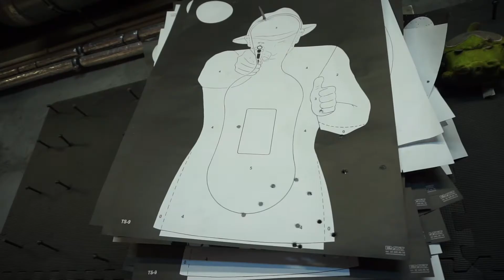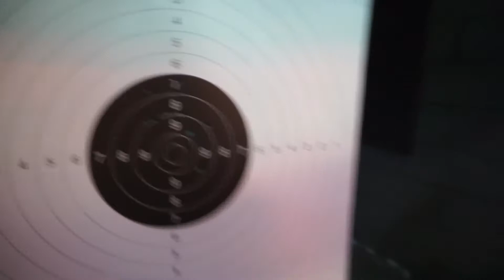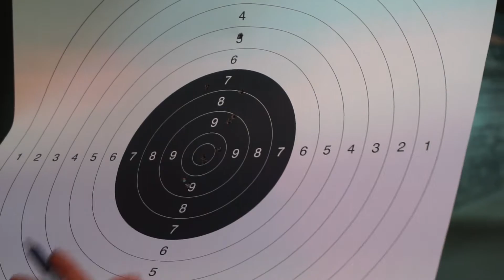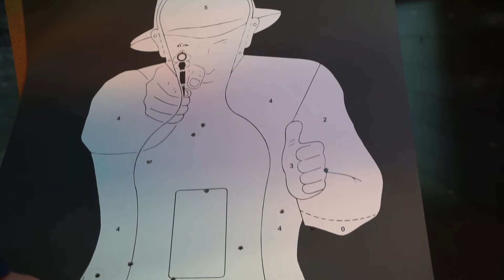Shooting Some Guns